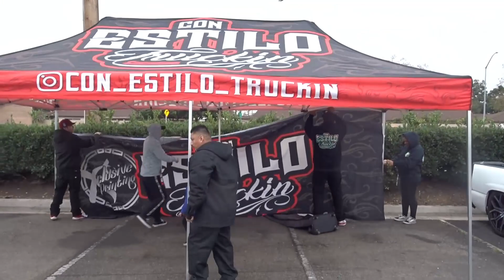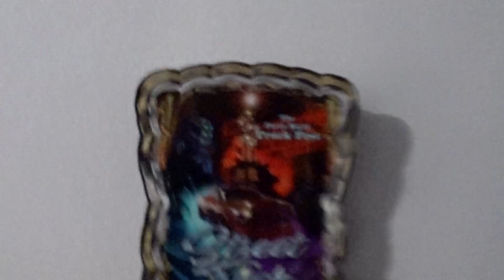The Party Night Truck Fest SikTruckEvents 2023 (rain) vlog 63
k pasooooo mi gente otro videito espero les guste un poko corto motivos de la lluvia igual la pasamos bien entre amigos familia y nos llevamos unos trofeos a casitaaaaa shaaawwww grasias a siktruckevents y al compa squeaky animooooo nos vemos el k sigeeeeeeeeee